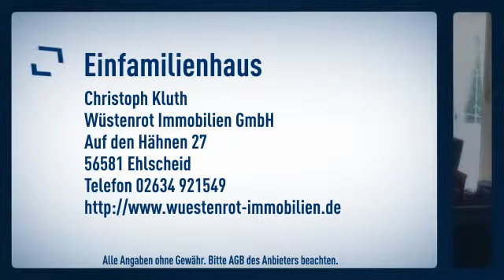Neuwertiges Einfamilienhaus in ruhiger Lage von Heimbach!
Objektnr.: Ck 275
Informationen zum Energieausweis:
Baujahr: 2007
Energieausweistyp: Verbrauchsausweis
Endenergiebedarf: 95.0kWh/(m²*a)
Heizungstyp: Zentralheizung
wesentliche Energieträger: Gas
Energieeffizenzklasse: C